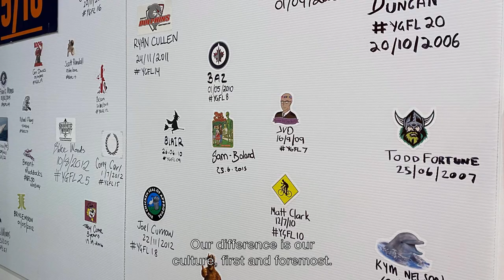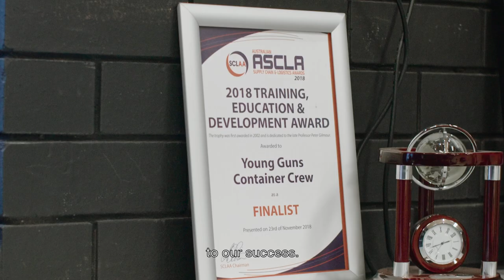Trent Young Talks His Journey to Young Guns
Trent Young, CEO and founder of Young Guns Container Crew, talks about his journey into Young Guns and what the company is now in 2022.